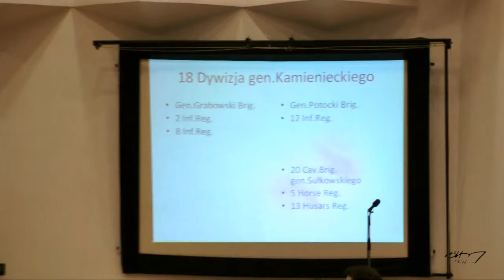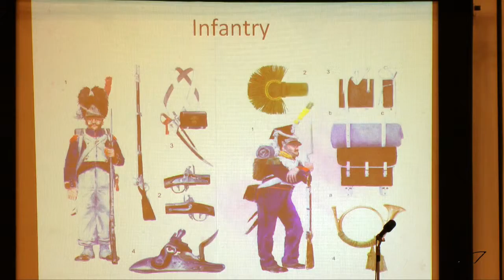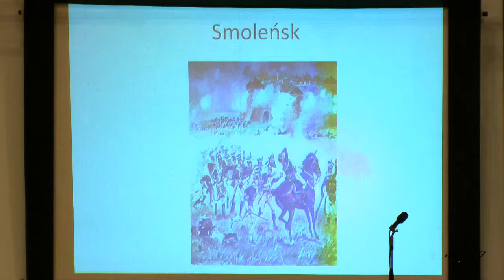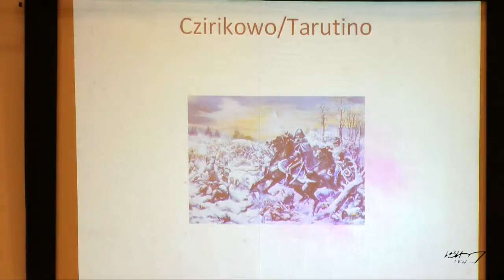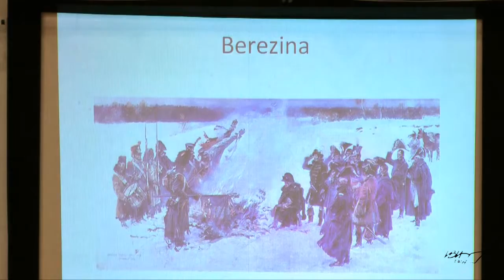Клауза Т.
Пятый корпус Великой армии в Русской кампании 1812 года.( англ) / Отечественная война 1812 года в контексте мировой истории